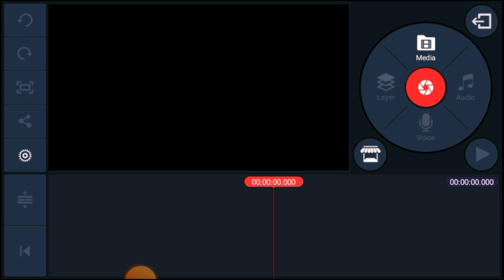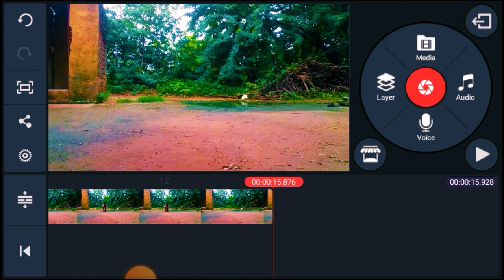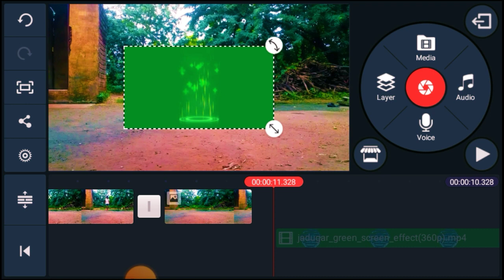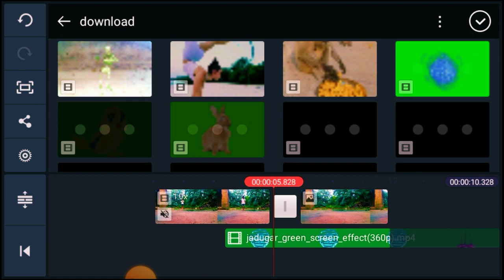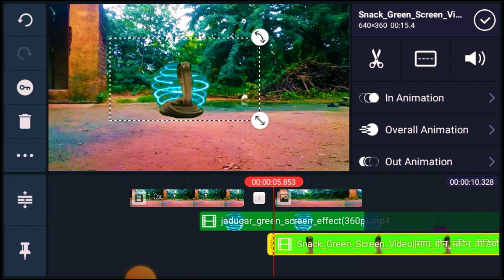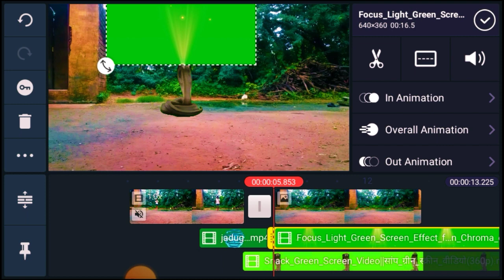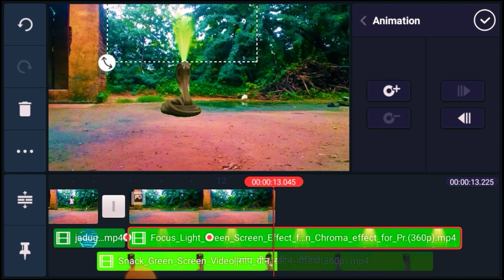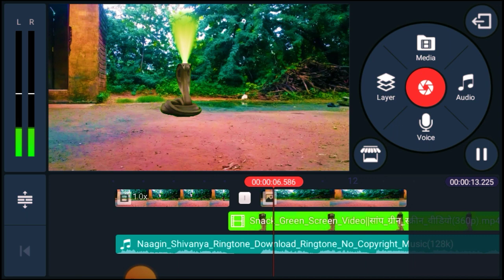Nagin green screen video editing/ green screen effect background video new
Nagin video
Nagin video green screen
Nagin video YouTube short

Nagin video editing
Nagin video editing kinemaster
Nagin video editing kaise karen
Nagin Ka video editing kaise hota hai
Nagin PNG effect downloading
New Nagin video
Nagin video new 2022
Nagin video green screen editing new 2022
HD video editing
Green video
Green colour video
Green screen
Kinemaster effect
Green screen effect video
Green screen video 3D
3D video green screen
Green screen templet
Green screen video download
3D effect green screen
Shaadi ka video
Shaadi ka video green screen
ग्रीन स्क्रीन वीडियो
ग्रीन स्क्रीन
how to naagin video editing